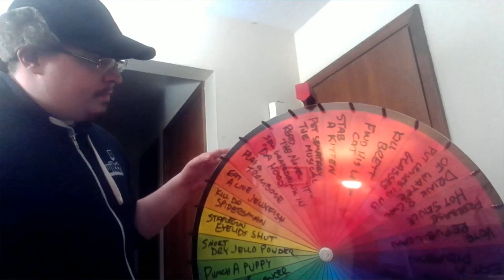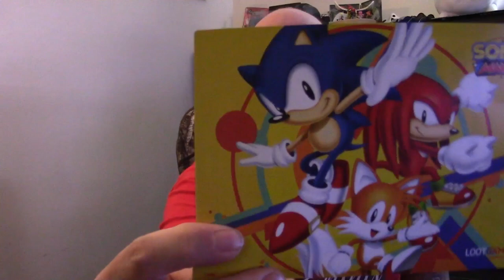2019 March Loot Gaming Unboxing- [Sidekicks]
My epic and funny March 2019 Loot Gaming unboxing, themed as "sidekick" this box includes some nice items, and at the same time has one key item missing!! Don't miss the epic end of this action packed video!! Don't forget to check out Martin V channel